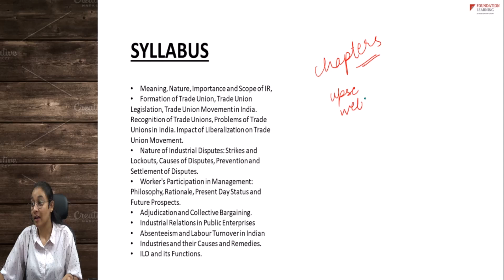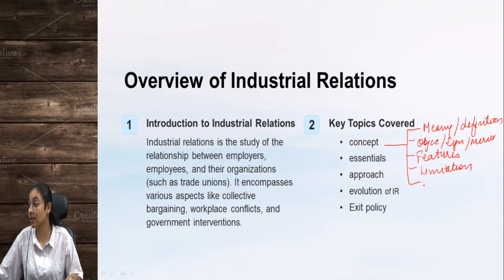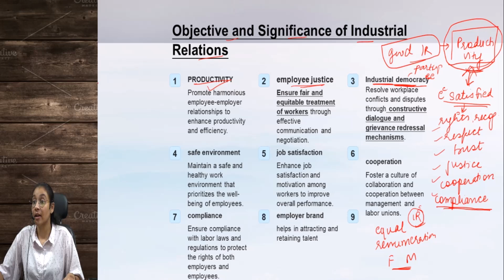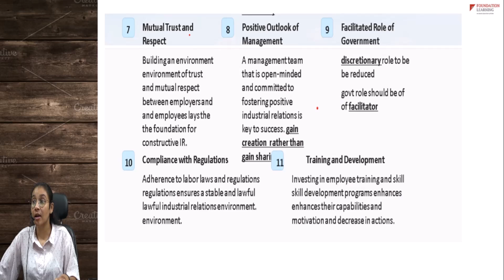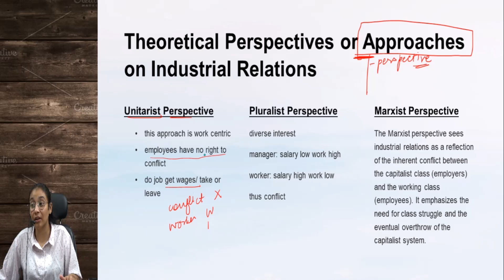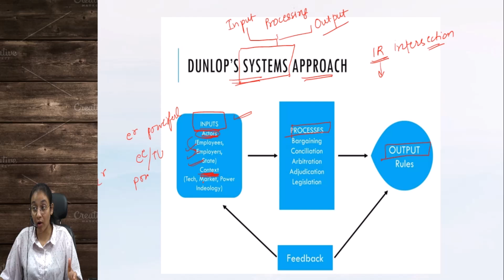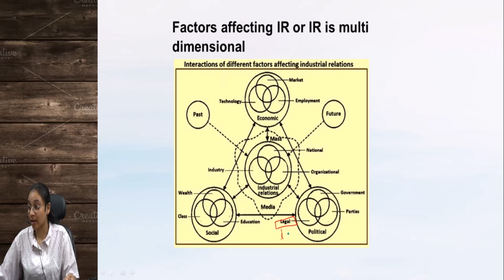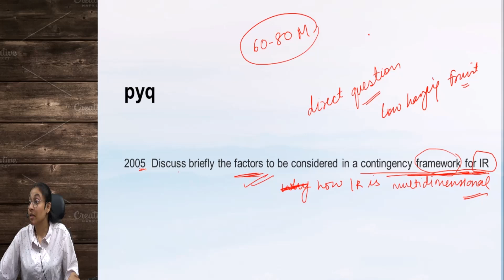UPSC Commerce Optional -Industrial relations lecture 1-Part 1 with PYQ'S by CMA Harshita Mittal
For all the videos plz download our mobile application availlable on Google play Store with the following link -Hey! Checkout this amazing course *ACCA F9 -Financial Management*.